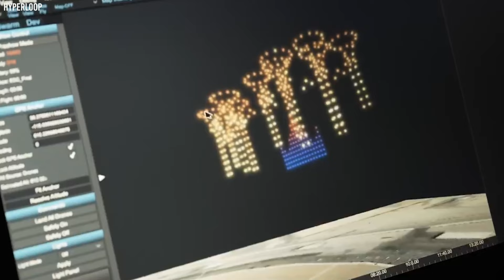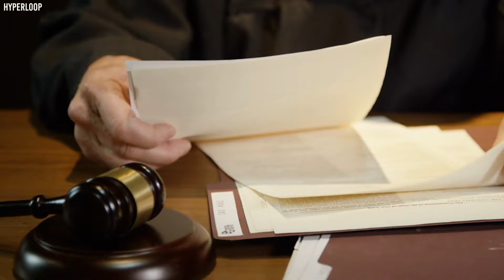Finally The Camera Recorded What No One Was Supposed To See!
From goats defying gravity as they conquer a dam to sheiks inspecting peculiar aircraft in secrecy, these are the moments that defy logic and challenge our understanding of the world. Join us as we witness a woman's struggle on an icy sidewalk, a clever dog faking a broken leg, and encounters with ghostly figures in abandoned buildings that will leave you questioning the boundaries of the supernatural.